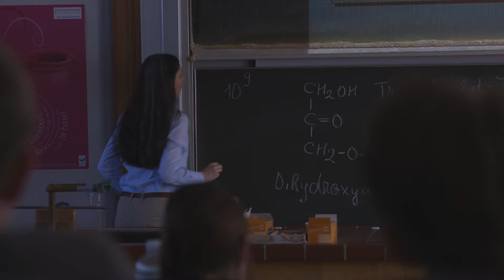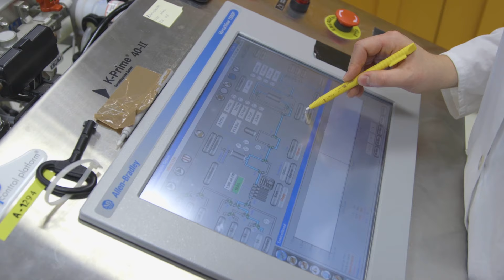Studiengang Biotechnologie (Bachelor) Hochschule Esslingen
Die Biotechnologie ist eine anwendungsorientierte Wissenschaft, die verschiedene Disziplinen wie Biochemie, Mikrobiologie, Zellbiologie und Verfahrenstechnik in sich vereinigt.

Die Fakultät Angewandte Naturwissenschaften der Hochschule Esslingen bietet den Bachelor-Studiengang Biotechnologie (BSc) in einem siebensemestrigen Studium an. In hochmodernen und bestens ausgestatteten Laborräumen wird das notwendige praktische Wissen vermittelt. Integriert ist ein praktischer Studienabschnitt in einem Industriebetrieb.

Seit 2015 ist es an der Hochschule Esslingen möglich, berufsbegleitend den Master-Studiengang „Biotechnologie“ zu studieren. Der Masterabschluss eröffnet die Möglichkeit, hoch qualifiziert in Führungspositionen der Wirtschaft und des öffentlichen Dienstes tätig zu sein.